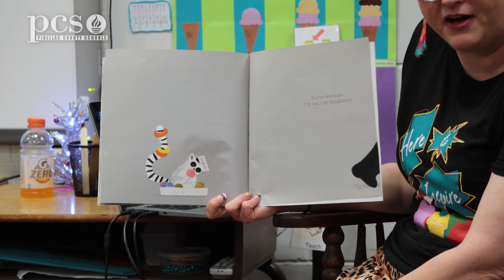The IT Factor - Inspiring Teachers - Mary Singleton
In this IT Factor - Inspiring Teachers video, Mary Singleton from Mt. Vernon Elementary, a PreK 3 teacher,  share her love for teaching. Pinellas County Schools application period for prekindergarten programs opens November 28, 2022.